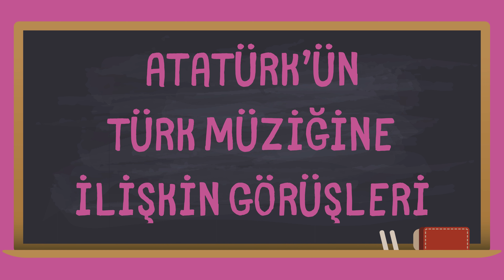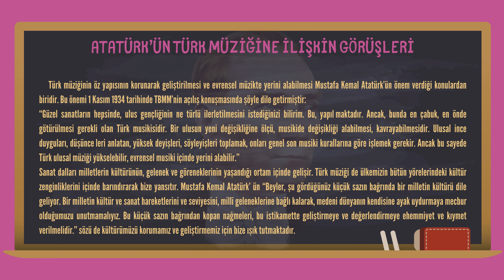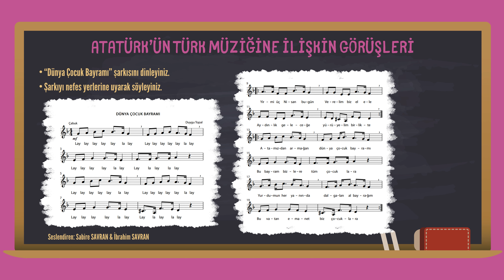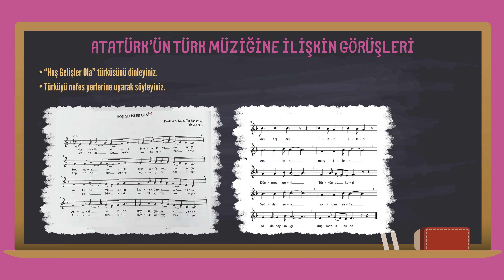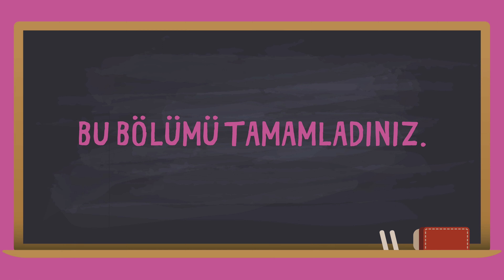6. Sınıf Müzik Dersi - 4. Bölüm - Atatürk'ün Türk Müziğine İlişkin Görüşleri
Değerli öğretmenlerim ve sevgili öğrencilerim kanalımıza hoş geldiniz.
Bu kanalımızda müzik ders kitaplarındaki tüm ders konularını detaylı bir şekilde video haline getirdik.

Derslerinizde başarılar ve kolaylıklar dileriz.

Muzaffer ORHAN
Nurgül ORHAN

Müzik öğretmenleri

Bu kitap videosu T.C. Milli Eğitim Bakanlığı 6. Müzik Ders Kitabından alıntı yapılarak zenginleştirilerek hazırlanmıştır.

Kitap yazarları
Elvan VURAL AKÇALI
Duygu TOPAL
Burcu YAMANER
Özgül ÇAKAR

Video içeriklerimiz hiçbir ticari amaca hizmet etmemekte, tamemen gönüllü bir şekilde ülkemiz öğretmen ve öğrencilerine yardımcı e-içerik olması için hazırlanmıştır.